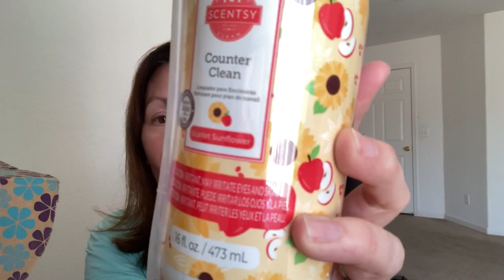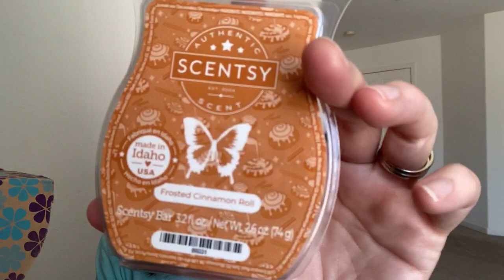Scentsy Whiff Box August 2023 | New Season Products and More!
Hi Everybody! Pick up this Whiff Box if you want to get your hands on some brand new catalog products before they come out in September.